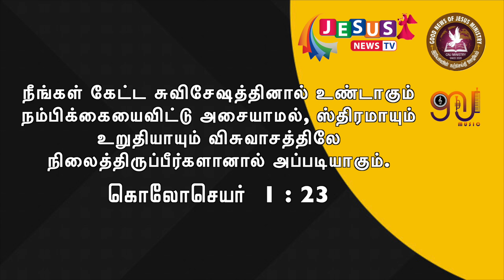Tamil Music Popular | N.Sivapalan | Tamil Christian Messages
Face Book: Palan Jeshuran
Message by: Eva. Nagalingam Sivapalan (Jeshuran)

Episode 330 | கர்த்தர் உங்களோடு கூட இருக்க வேண்டுமானால் | Nagalingam Sivapalan | GNJ Music